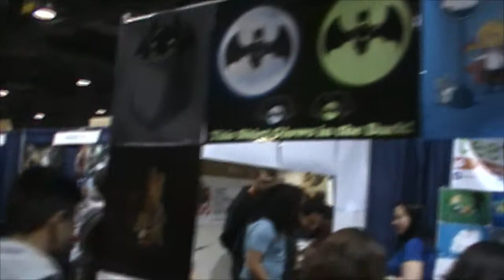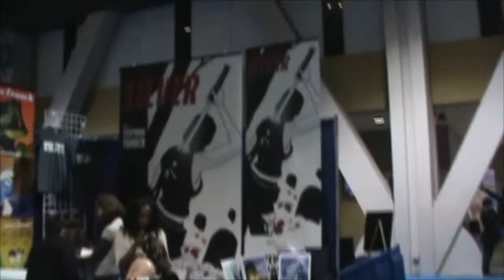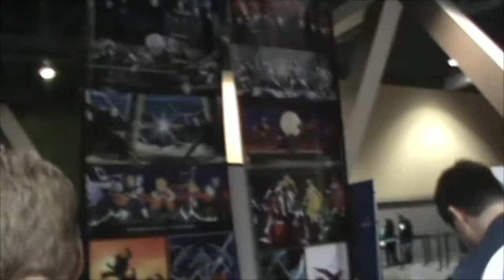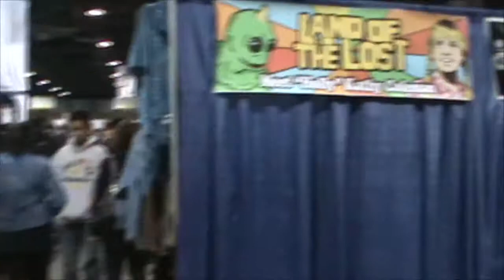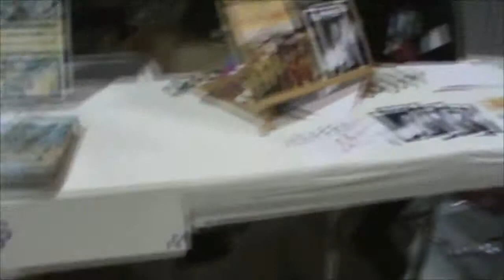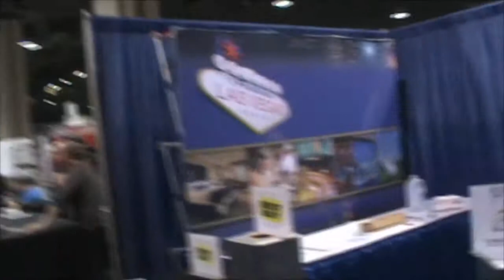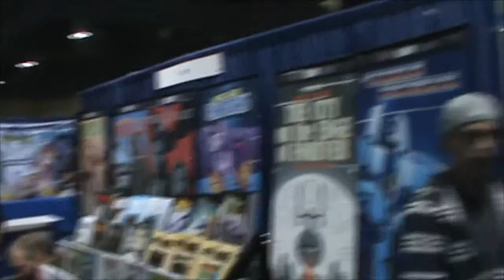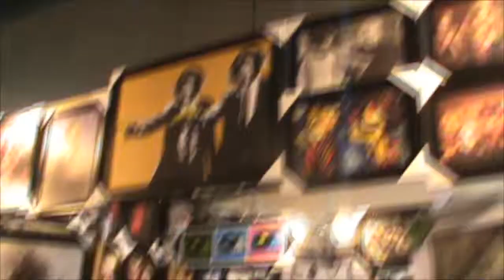Walking the floor at the Long Beach Comic Expo 2015